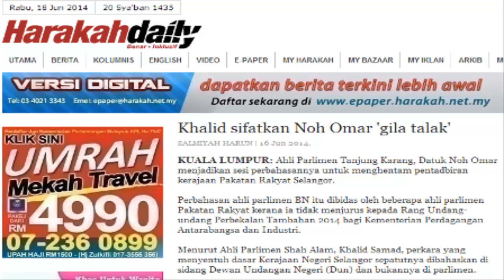Parlimen- Gila Talak. Jawapan Kepada MP Shah Alam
Perbahasa Dewan Rakyat oleh Datuk Seri Noh Omar ketika membahaskan Rang Undang-Undang Penggalakan Pelaburan. Datuk Seri Noh Omar menjawap kenyataan Ahli Parlimen Shah Alam yang mendakwa beliau seolah-olah gila talak.